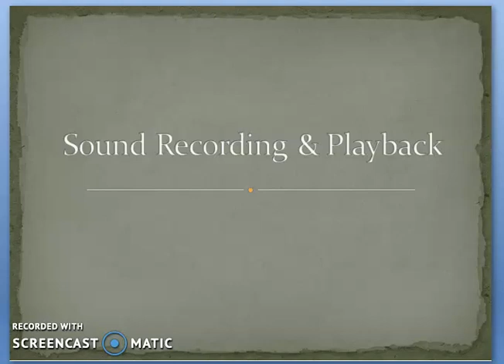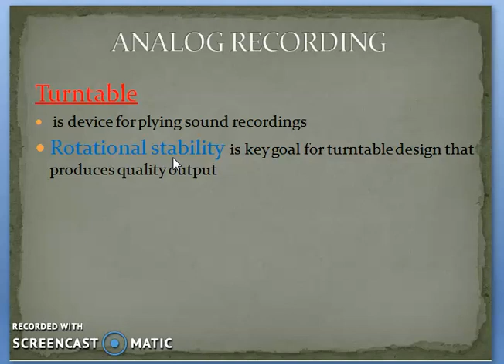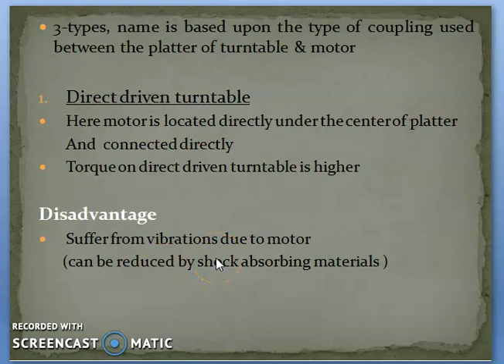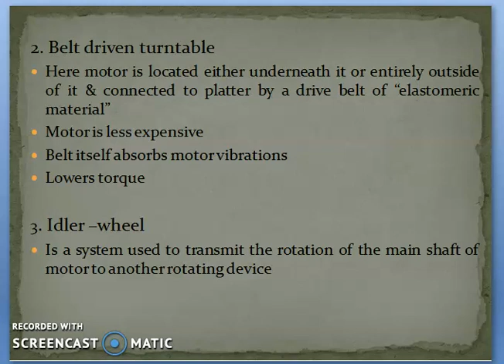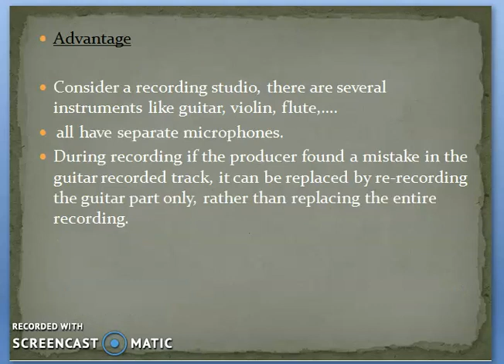AUDIO VIDEO SYSTEMS # CALICUT UNIVERSITY Turn table & Multi track recording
Given basic factors only. Detailed  animations of turntables are given below